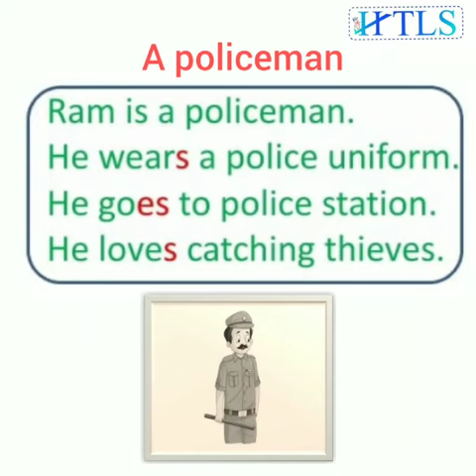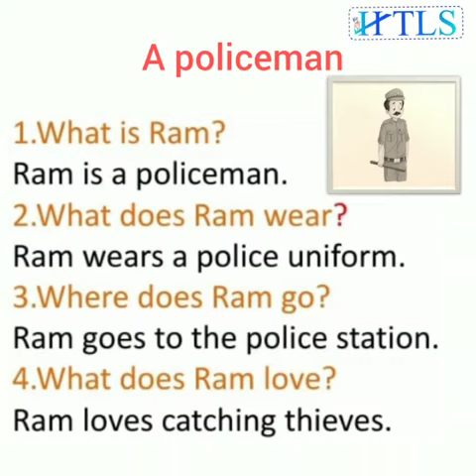Spoken English, Picture description-1,Easy English for kids.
kids can describe any pictures in English and they learn how to frame the questions.